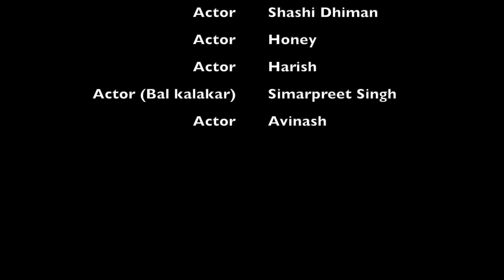ਨਸ਼ੇ ਨੇ ਕਿਵੇਂ ਤਬਾਹ ਕੀਤੀ ਇੱਕ ਮਾਸੂਮ ਜ਼ਿੰਦਗੀ | NASHA | Short Movie | Dcs Vlogs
Video Credits:-
Written By - Jagmohan Singh
Edited & Directed By - Ashish Dhiman

Cast:-
Jagmohan Singh
Preet Dhiman
Shahsi Dhiman
Honey
Simaranpreet Singh
Avinash
Harish